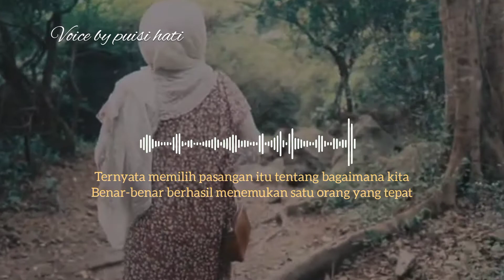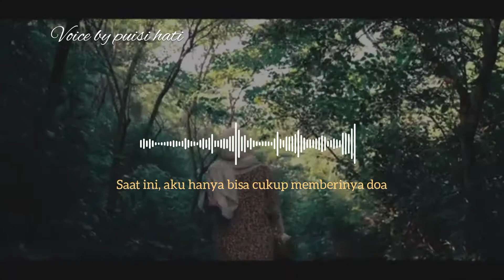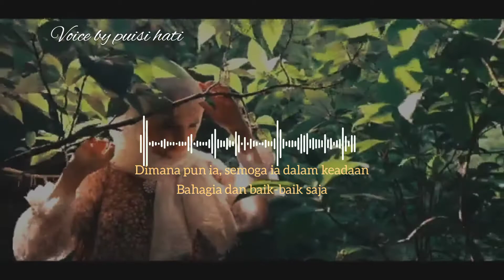untuk yang sedang Jomblo & pernah terpatahkan